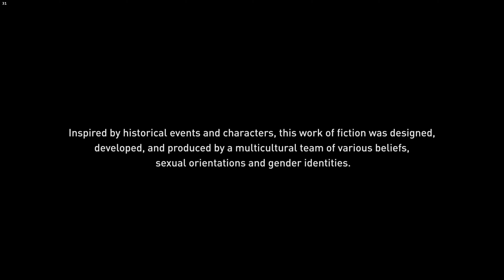ASSASSIN'S CREED ODYSSEY 4K PC Gameplay Walkthrough #216 - A Night In Tegea